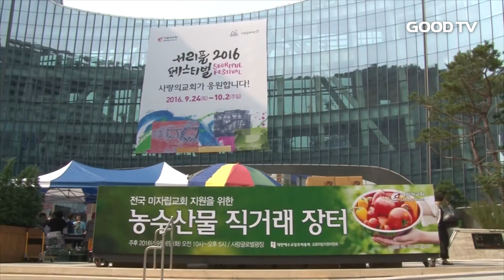[Goodtv News 20160908] 미자립교회 위한 직거래장터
예장합동 소속 미자립교회를 돕기 위한 직거래장터가 사랑의교회에서 열렸습니다. 도농교회 상생의 일환으로 열린 이번 행사에는 전국 농어촌교회가 100여 종류의 농수산물을 선보여 눈길을 끌었습니다.

지난해에 이어 두 번째로 열린 직거래장터에는 전국 각지에서 상경한 50여 개 교회가 복숭아ㆍ더덕ㆍ표고버섯 등의 상품을 준비해 성황을 이뤘습니다.

진안 노촌교회 신용발 목사는 "농사를 짓는 성도들 중에는 판로가 없어 고민하는 분들이 있는데, 교단 차원에서 이런 분들을 돕는 방안을 마련해주면 좋을 것 같다"고 말했습니다.

이날 선보인 농수산물은 저렴한 가격과 좋은 품질로 장터를 찾은 주민들에게 큰 호응을 얻었습니다.

직거래장터 봉사에 참여한 사랑의교회 홍승욱 권사는 "도시 한복판에서 품질 좋은 농산물을 직거래해 편리하다"며 "교회가 지역사회를 위해 봉사할 수 있는 기회가 생겨 너무나 감사하다"고 말했습니다.